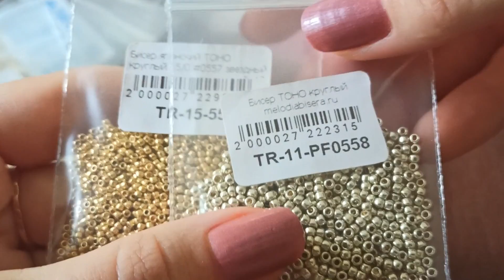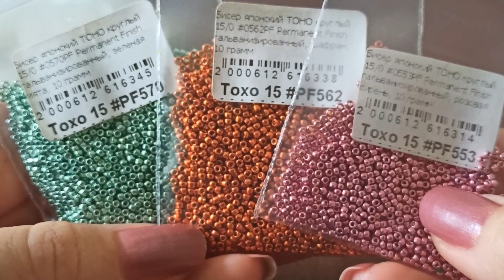VLOG Поговорим? Стойкие металлические оттенки: золото, серебро, бронза